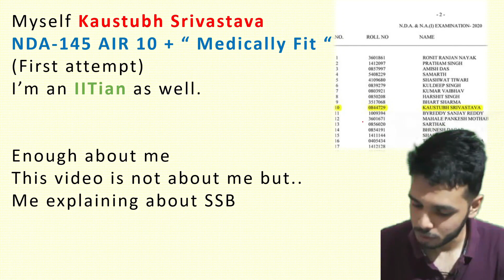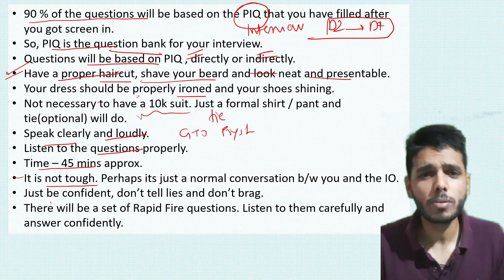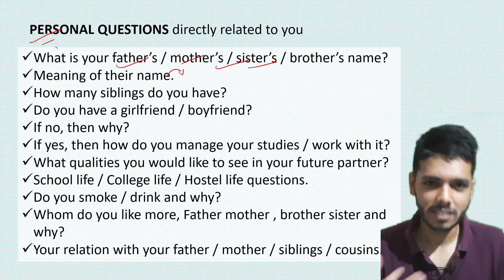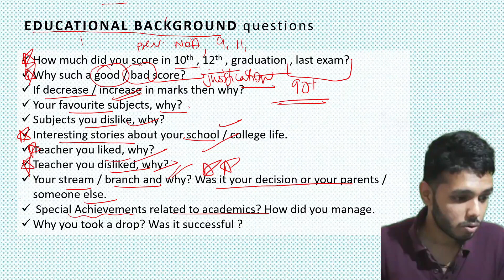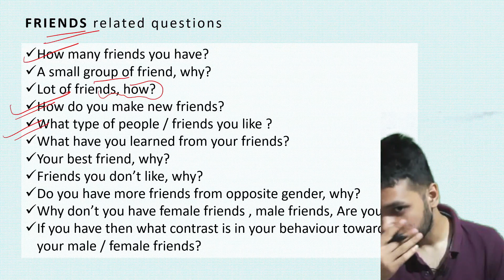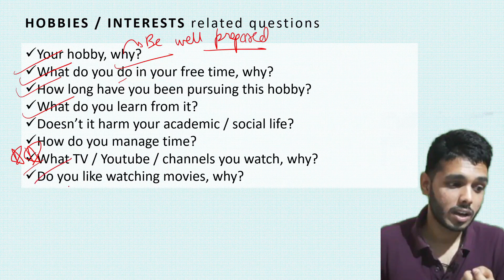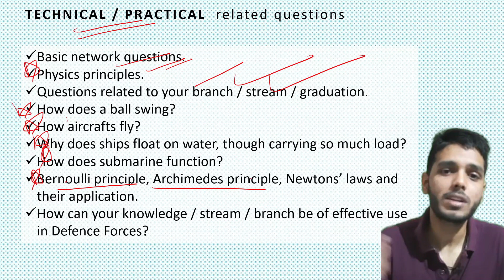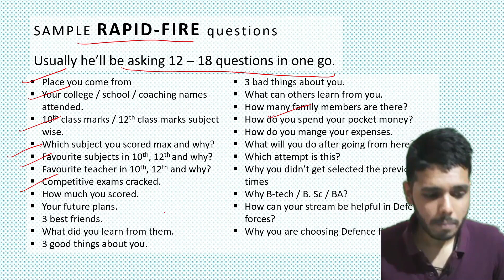SSB Interview | Strategy for SSB Interview | All about SSB | Kaustubh Srivastava | Learn With Sumit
JAI HIND